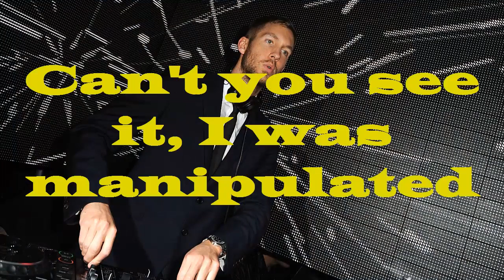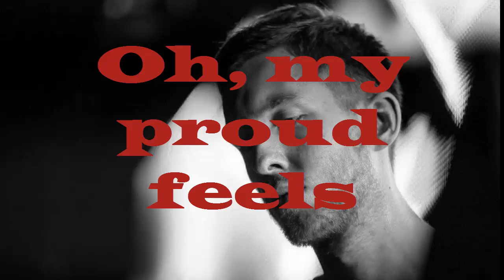Calvin Harris - Blame (feat. John Newman) - Lyrics HD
Hi, this is a new song from Calvin Harris - Blame !
Calvin Harris featuring John Newman - Blame
Lyrics in HD !